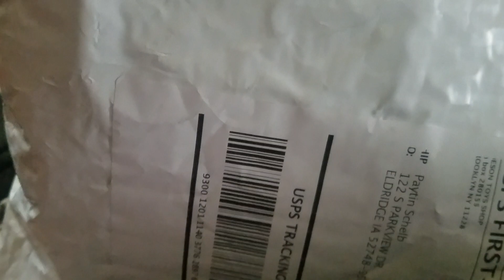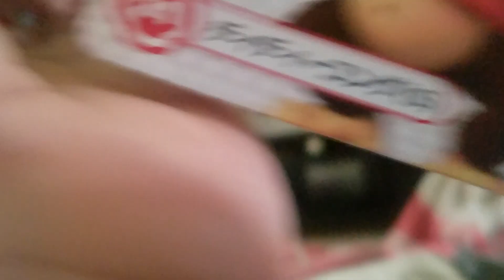GT2904 Update: New Plush Unboxing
Today I Am Doing An Unboxing Video Of A New Plush.